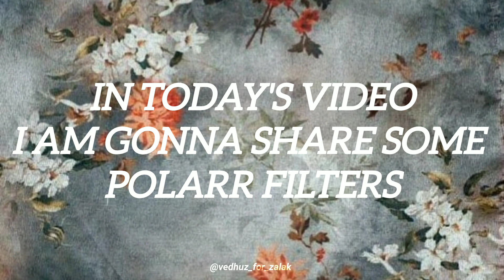Free polarr codes giveaway||Zalakians day special give away||Vedhuz for zalak